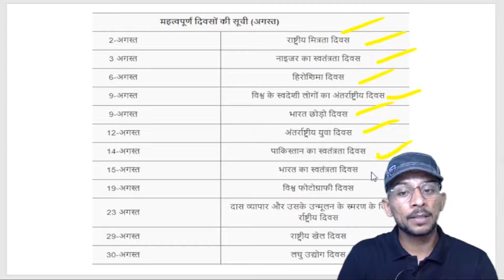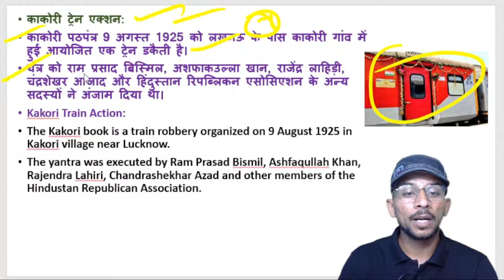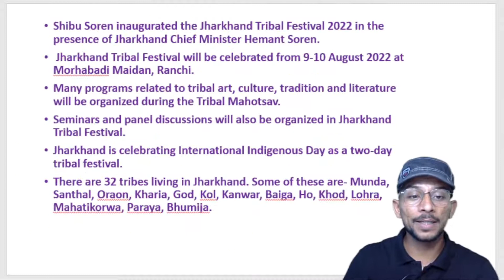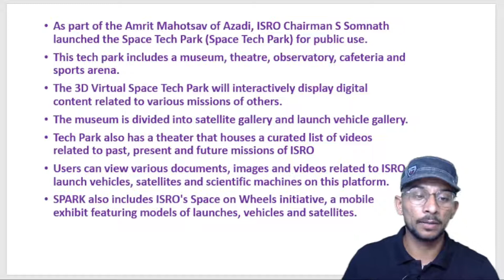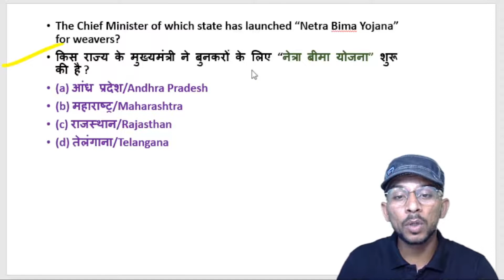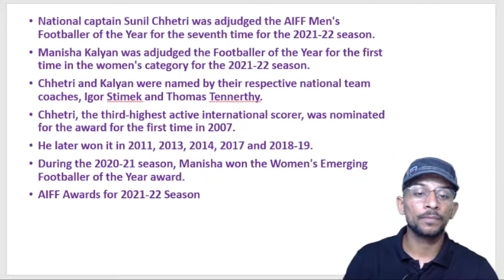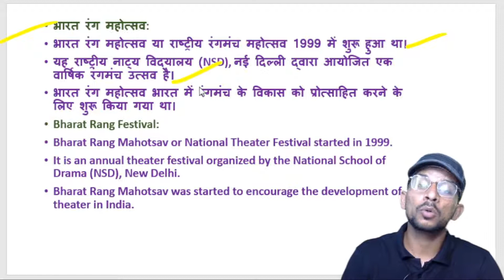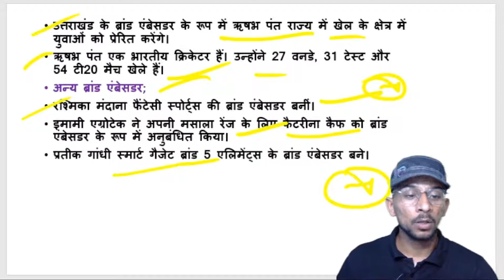12,13,14 and 15 August | Daily Current Affairs 36 | Important Question | Current Affairs Today| Amit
12,13,14 and 15 August | Daily Current Affairs 36 | Important Question | Current Affairs Today| Amit
Amit Chaudhary Sir |
* Telegram Channel link👇👇PDF+QUESTIONS(PYQ)

 CLASSES - TIME
Daily Current का "तहलका" -6:00am
Haryana GK | CET की Test Series -10:00am
GK कि 'भयंकर' "Test Series"  -11:00am.
"विश्व Affairs"                        -5pm

* FREE--COURSE/BATCH
* FREE--PDF/PPT(TELEGRAM )